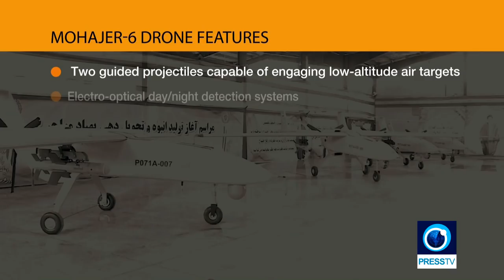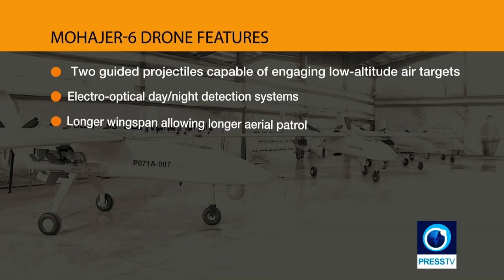Iran Starts production of Mohajer 6 drone armed with Qaem precision guided bomb مهاجر شش بمب قائم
Iran has inaugurated the mass production line of a new tactical unmanned aerial vehicle, which is armed with a precision-guided bomb.

Iran's Defense Ministry on Monday unveiled Mohajer 6 مهاجر شش drone equipped with Qaem قائم precision-guided bomb during a ceremony attended by Defense Minister Brigadier General Amir Hatami سرتيپ امير حاتمي on the occasion of the 40th anniversary of the victory of the Islamic Revolution.

Speaking to reporters, Hatami said Mohajer 6 has the capability to carry out surveillance, reconnaissance and combat missions within a wide operational radius and can help the Armed Forces identify and destroy pre-determined targets.

He added that the drone could help conduct aerial surveillance for a long time and hit targets with high precision.

The minister noted that the new Iranian drone was capable of sending intelligence to control and command centers during day and night and could take off from and land on short runways.

During recent years, Iran has made major breakthroughs in its defense sector and attained self-sufficiency in producing important military equipment and systems.

In December 2016, the Iranian Army’s Ground Forces unveiled two domestically designed and manufactured drones on the final day of major military exercises code-named Mohammad Rasoulallah IV (Mohammad, the Messenger of God IV) in southeastern Iran.

One of the two aircraft, code-named Oqab (Eagle), is a combat drone capable of carrying air-to-surface missiles.

The other, which is code-named Shahin (Falcon) and has been developed and manufactured under a project code-named Shahid Mohsen Ghotaslou, can collect information on the positions and movements of enemy forces through reconnaissance missions. It boasts a flight endurance of 24 hours.

Iran’s Islamic Revolution Guards Corps (IRGC) also in October 2016 unveiled the recently-manufactured combat drone called Saeqeh (Thunderbolt).

The drone was put on show on Saturday at an expo showcasing the latest achievements by the IRGC’s Aerospace Division in the UAV industry.

Iran has also conducted military drills to enhance the defense capabilities of its armed forces and to test modern military tactics and state-of-the-art army equipment.

Mohajer 6 UCAV features:

- Two guided projectiles capable of engaging low altitude air targets

- Electro optic day/night detection systems

- Longer wingspan allowing longer aerial patrol

- Automatic take-off and landing using Electro Avionic subsystems